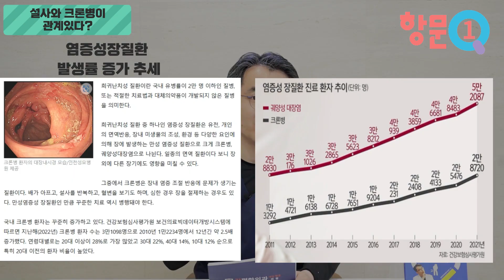설사와 크론병의 관계에 대하여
안녕하세요! 수원 장편한외과 엉덩이대장 이성근입니다.

이번 영상은 설사와 크론병의 관계에 대한 설명입니다. 염증성장질환 즉, 대장과 장에 염증이 생긴 질환을 말하는데요 대표적으로 궤양성대장염과 크론병등이 있습니다. 크론병은 예전에는 불치병이라 불리었지만 최근에는 관리만 잘하시면 회복이 될수 있는 질환입니다. 자세한 내용은 영상을 참고해주시기 바랍니다. 짧은 영상이지만 많은 분들께 도움이 되었으면 합니다.

늘 감사드리며,
수원 장편한외과를 찾아주시는 고객분들의 만족을 위해서 최선을 다하겠습니다.